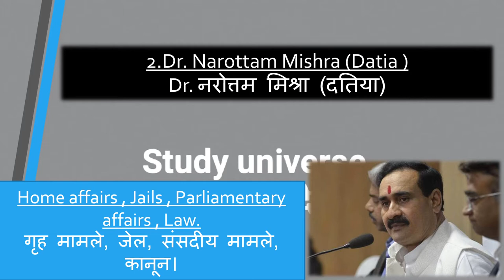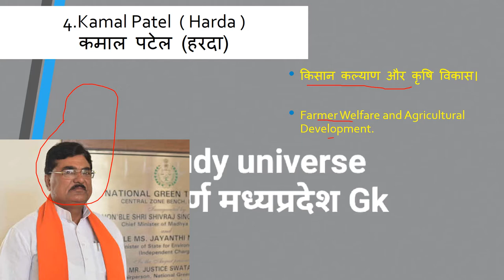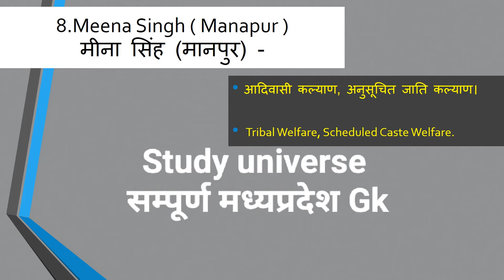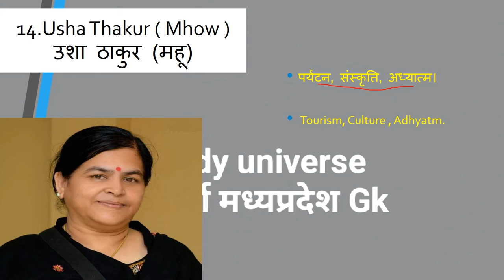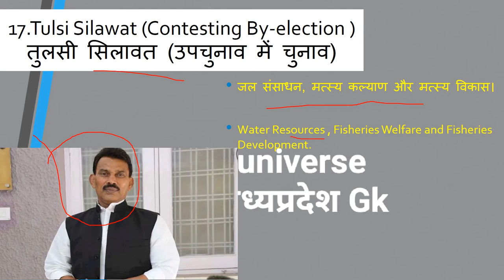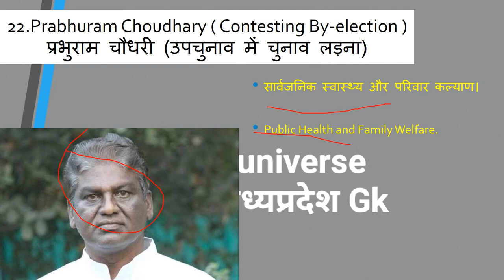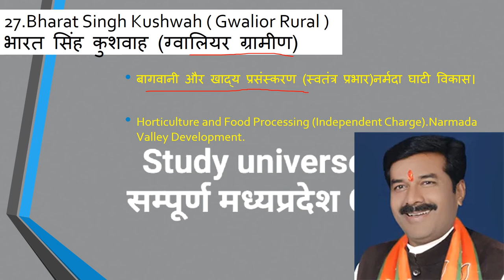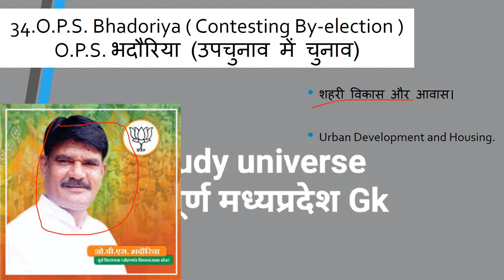Madhya Pradesh cabinet minister and ministry 2020 || मध्यप्रदेश के मंत्री और मंत्रालय 2020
आज है 14 july ( जुलाई ) 2020 और जितने भी इम्पोर्टेन्ट questions बन सकेंगे सभी आप तक लेकर आये हैं। हमारी एक ओर सीरीज जो से रिलेटेड है बो देखना न भूलें उसमे हम आपको हर जिले के बारे में संपुर्ण जानकारी देंगे। और जितना हो सकेगा आपको हर जिले की छोटी से छोटी बात लेकर आएंगे । साथ ही आपको बता दूं कि मैं रोज GK & GS का एक एपिसोड लेके आते है जिसमे हम मध्यप्रदेश, भारत, साथ ही वर्ल्ड के बारे में रोचक जानकारी आप तक लेके आते है उनसे रिलेटेड फैक्ट्स भी अब तक लाने की कोशिश करते हैं। और वीडियो की बहुत ही ज्यादा शॉर्ट और स्वीट तरीके से पेश करते है ताकि आपका समय ज्यादा न लेते हुए अपनी बात आप तक पहुँचा सकूं। और अपना प्यार मेरे वीडियोस को देते रहिये मेरा सबसे बड़ा उद्देश्य यही है कि जो जानकारी आप तक पहुचे बहुत ही शुद्ध और सटीक हो ताकि आप कंफ्यूज न हो। आप मेरे वीडियोस की मदद से एग्जाम की तैयरी कर सकते हैं। और साथ ही आपके knowledge के लिए बहुत जरूरी है। और MADHYAPRADESH के बारे में कही भी इसी जानकारी किसी भी यूट्यूब चैनल पर नही मिलेगी क्योंकि मैं अपने वीडियोस में बताई जानकारी को रोज ही अपडेट के साथ आपके सामने पेश करता हूं आशा है आपको ये वीडियो पसंद आया होगा आप मेरे चैनल को सब्सक्राइब करें और videos को लाइक शेयर करना न भूलें।। हम आपको डेली करंट अफेयर्स के साथ साथ exams की भी तैयरी कर रहे है आप
mpministerlist,mpcabinetministerlist2020,mpnewcabinetlist, mpcurrentaffairs,currentaffairs2020,mpcurrentaffairs20 20,mpfebruarycurrentaffairs2020,MPSI2020,MPPOLICE2020,SSC,MPGK,DAILYCURRENTAFFARIS,CURRENTAFFAIRS,MPPATWARI,MPSAMVIDA,MP के बारे में सईद पैड सकते ये क्वेश्चन आपके एसएमस के लिए बहुत इम्पोर्टेन्ट हैं।